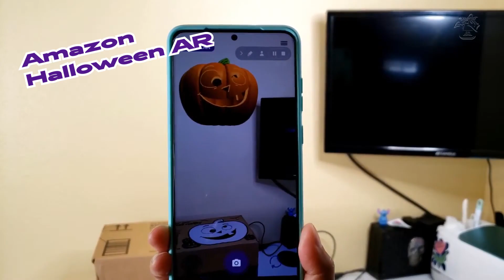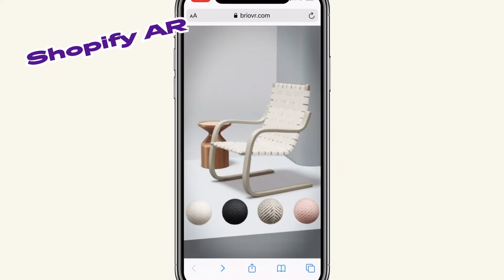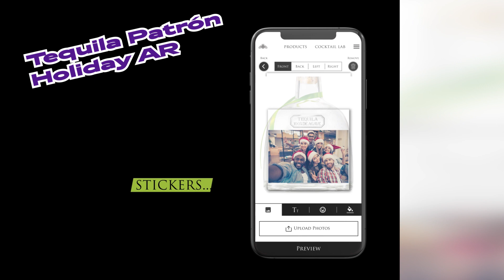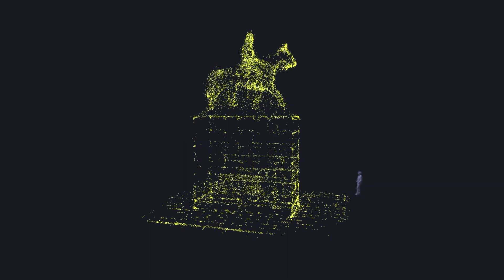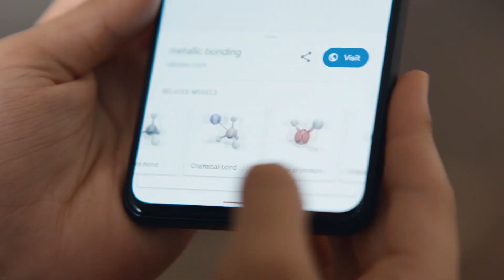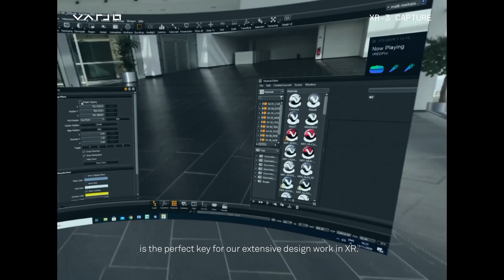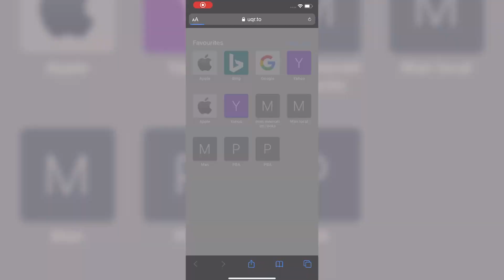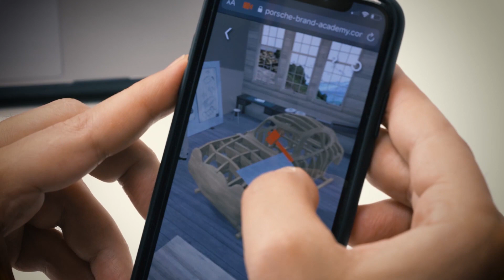2020 review: 10+ best AR/VR cases and news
- 2019 was quite a year!
- Sure, but have you heard of 2020?

A local pun in WeAR studio turned into the proof that 2020 was the wildest, turbulent and exciting year for immersive experiences.

So once again, we're taking look at the previous year and major trend changes in the worlds of AR and VR:
- Business cases
- News and technologies updates
- Award-winning apps

Were our predictions true and what 2021 have for us? Find out in our new yearly review!